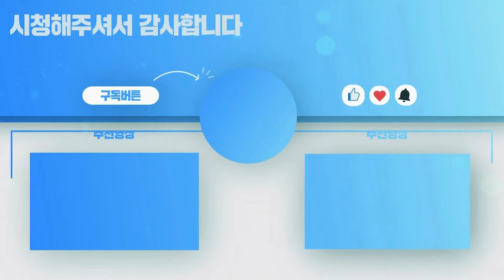집중력장애 원인, 뇌 잠재능력 뇌력저하! 집중력 부족 원인을 찾아라!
노력은 하는데 성적이 안 나오는 이유? - 집중력장애 원인을 찾아라 1편

노력보다 뇌력! 집중력 강화 솔루션

집중력 장애 원인을 찾아라!
강의 1편입니다.
뇌의 잠재 능력 저하, 집중력 부족 원인을 찾아라!
주제 : 노력은 하는데 성적이 안 나오는 이유?
뇌의 잠재력 저하, 뇌력 저하!
'뇌력 저하'라는 용어를 사용할 것입니다.
'뇌의 잠재 능력'이라는 용어를 줄여서
'뇌력'이란 용어로 표현하겠습니다.
여러분들이 집중력 장애를 해결하는 데 있어서
이해를 도울 수 있는 단어가 될 것입니다.
아이의 머리가 나쁘고 지능이 평균 이하라서
학업성취가 안되는 경우에는
선천적 한계가 있기 때문에 어쩔 수 없습니다.
그러나 학업성취가 잘 안되는 많은 아이들은
평균 이하의 지능 때문이 아닙니다.
대체로 평균 지능의 범주는 IQ 100 가량
IQ 100이 약간 넘는 정도라면?
상위권의 학업성취를 하는데 부족하지 않습니다.
성적이 상위 1% 이내인, 서울대학교 학생들의
아이큐 평균이 IQ 116 정도라고 하며
입학생 중에는 IQ 100 정도를
겨우 넘는 지능을 가진 학생들도 부지기수
결국, 평균 지능 범주면서 학업성취도가 낮은 경우는
대부분 다른 문제를 가지고 있는 것입니다.
IQ 100 이상의 지능을 가진 아이가
노력을 열심히 하는데도 학업성적이 잘 안 나온다면
노력이 결과로 이어지지 못하는
다른 이유가 있는 것입니다.
자신의 뇌의 잠재 능력인 '뇌력'을
최대한 발휘하는 것을 방해하는
다른 원인이 있는 것입니다.
예를 들어, IQ 120인 아이가
실제 뇌가 가동되는 능력이
80에서 90까지밖에 사용 못 한다면
노력은 적절한 결과를 만들어내지 못합니다.
뇌의 잠재 능력을 갉아먹는 가장 큰 방해 요인은?
집중력 저하 현상입니다.
집중력 저하 현상을 무조건 ADHD라고 하는 것은
굉장히 잘못된 접근법입니다.
ADHD라는 병명이 생물학적인 실체가 없으며
주관적으로 남발되고 있는 진단명!
여러 가지 이유로 집중력이 부족해서
어릴 적 학교생활에 적응하지 못하는
학생들이 늘어나고 있는 것은 사실
그 원인을 찾아서 치료해 줘야 합니다.
원인을 찾는 노력, 의사들과 부모님들은 하지 않습니다.
집중력 저하 현상만 있으면
아이에게 ADHD라는 딱지를 부치고
강제로 집중력을 올리는 약을 복용시킵니다.
그 약은 부작용이 굉장히 많습니다.
불안·긴장을 증가시켜서 '불안정'을 만듭니다.
수면 방해·수면 부족 현상을 만듭니다.
식사량 감소 현상도 있습니다.
키가 자라지 않는 저성장을 유발합니다.
약을 먹을 땐 집중력이 좋아지지만
이것은 근본적인 치료제가 아닙니다.
복용 중지 시, 이전보다 더 안 좋은 상태가 됩니다.
이렇게 강제로 집중력을 만들어낸 치료법은?
저는 아동학대에 가깝다고 생각합니다.
선천적으로 ADHD가 있는 아동들은
영유아기부터 감당 불가능할 정도의 산만함을 보입니다.
대부분 어릴 적에는 큰 문제가 아니었는데
성장을 하면서 산만함이 증가하는 경우가 대부분입니다.
아이들의 집중력 저하가, 선천적인 장애가 아닌
후전적으로 '뇌력'을 손상시키는 원인이 있다는 것을 의미합니다.
어릴 적에는 문제가 될 정도의 산만함이 없었고
지능의 문제도 없는 아이가
학업에 곤란을 겪는다면
집중력 저하 현상을 체크해 봐야 합니다.
신체적 능력을 체력이라고 한다면
뇌의 잠재 능력도 체력같이
뇌력이라고 표현할 수 있습니다.
아동의 체력은 건강한 먹거리와
적절한 신체 활동을 통하여 성장할 수 있습니다.
아동의 '뇌력' 역시 마찬가지입니다.
건강한 먹거리·적절한 생체 바이오리듬을
유지해주는 활동을 통하여 증진될 수 있습니다.
그러나 역설도 가능합니다.
몸이 튼튼하던 아이가 살이 말라가고
지쳐서 활동력이 떨어질 수 있습니다.
부모님들은 아이의 체력을 보강하려는 노력을 할 것입니다.
어릴 적, 큰 문제 없이 성장하던 아이가
집중력 저하·학업성취도가 떨어진다면
뇌의 잠재 능력
즉, 뇌력 저하 현상이 나타나고 있는 것!
아동의 학업을 격려하고 싶다면
노력을 강요하기 이전에
아이의 뇌력 상태를 점검해 주셔야 합니다.
놀랍게도 아이의 집중력을 저하시켜서
뇌력을 저하시키는 다양한 원인들이 있습니다.
책을 읽다가 어디를 읽는지 몰라서
다시 몇 줄씩 건너뛰고 읽게 되고
글의 맥락을 이해 못 하는 아이들이 많습니다.
머리에 '뿌옇게 안개 낀 현상'이 지속된다고 해서
브레인 포그(BRAIN FOG) 현상이라고 합니다.
두 번째, 책상에 앉아만 있고
멍한 상태로, 책장이 전혀 넘어가지 않으며
제자리 걸음만 반복하는 아이들도 많습니다.
속칭 '멍 때린다'는 존아웃(ZONE OUT) 현상이다.
책상에 앉아 책을 펴고 있지만
의욕 저하, 책 내용에 진입 못하는 아이들도 많습니다.
어차피 해도 안 될거야... 자괴감과 '우울증'이 '집중력'을 유지 못하게 방해하는 현상
책만 펼치면 잠이 온다는 아이들도 많습니다.
이런 경우는 수면장애나 각성장애가 동반된 경우입니다.
다양한 이유로 인해서, 수면주기와 수면 효율이 무너진 아이들
낮에는 집중을 잘 유지하지만
밤만 되면 맥을 못 추고
책을 보다가 곯아떨어지는 아이들도 있습니다.
이런 경우는, 체력 저하가 뇌력 저하로 이어진 것
이렇게 다양한 생리적·병리적 이유로 인해서
아이들의 집중력은 도둑맞고 있습니다.
각각의 원인을 찾아 제거해 주면 아이는
자신의 '뇌 잠재 능력'인 '뇌력'을
최대한 끌어올릴 수 있게 됩니다.
성장기 집중력 유지가 어려운 아이라면
원인에 따라서 '뇌력 관리'를 해줘야 합니다.